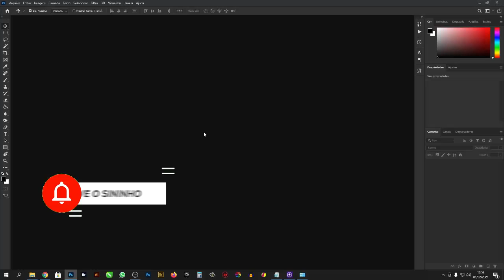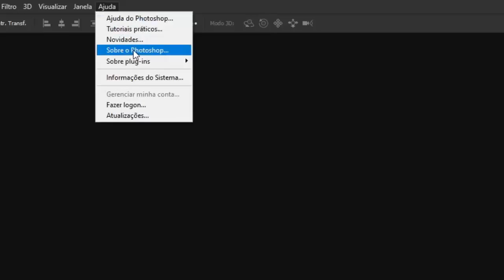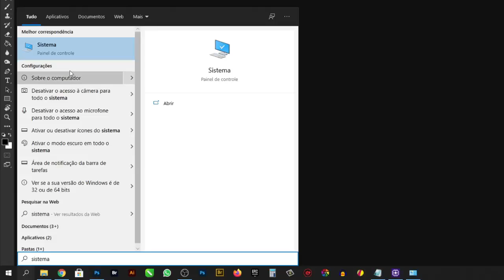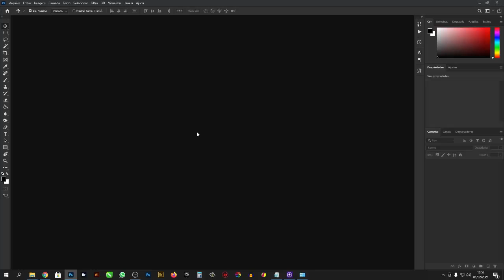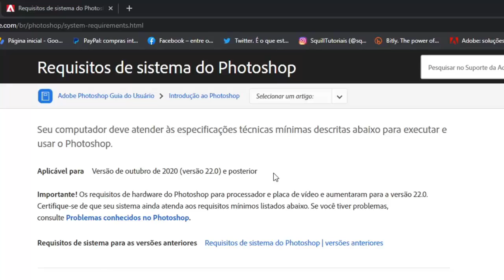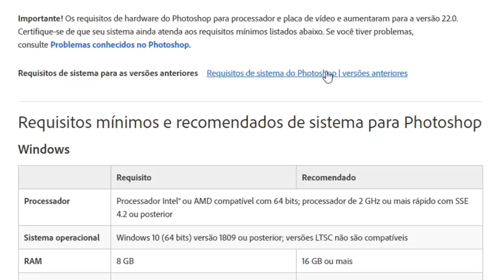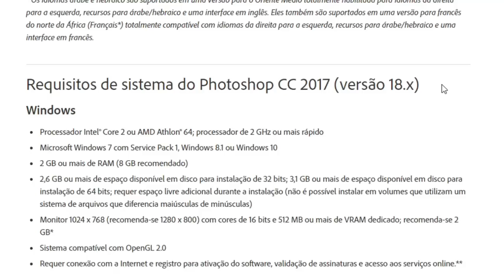REQUISITOS DE SISTEMA PARA RODAR O PHOTOSHOP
Nesse vídeo ensino como saber os requisitos de sistema para rodar o Photoshop no seu computador. É muito importante saber as configurações do seu computador como:  processador, quantidade de memória e placa de vídeo. As versões mais atuais do Photoshop, exige muito do seu computador e caso não tenha essa configuração, quando for usar o Photoshop ela vai travar. Sabendo as configurações do seu sistema, e mesmo não tendo um computador mais potente, ainda é possível rodar uma versão do Photoshop antiga.

🎵🎧🎤 REDE DISCOVERY - O PORTAL DO MÚSICO BRASILEIRO